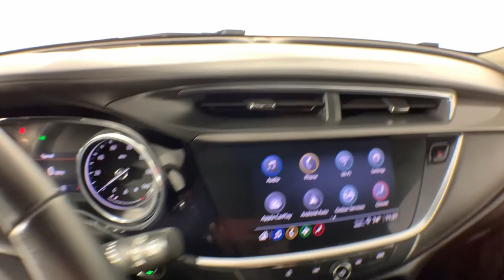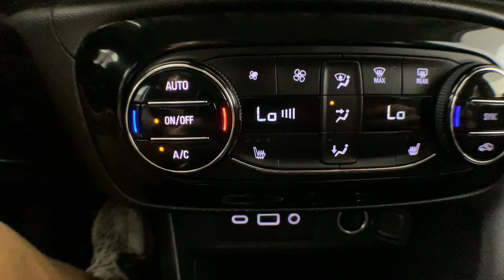2021 Buick Encore_GX Colonie, Albany, Saratoga Springs, Clifton Park, Schenectady, NY P13167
Ebony Twilight Metallic Used 2021 Buick Encore_GX Select available in Colonie, New York at DeNooyer Chevrolet. Servicing the Albany, Saratoga Springs, Clifton Park, Schenectady, NY area.

DeNooyer Chevrolet
127 Wolf Road

CARFAX One-Owner. Clean CARFAX. Ebony Twilight Metallic 2021 Buick Encore GX Select AWD 9-Speed Automatic ECOTEC 1.3L Turbo ***CLEAN CARFAX*** ***ONE OWNER TRADE*** 18 Machined Aluminum Wheels 2 USB Ports w/Auxiliary Input Jack 2-Way Power Driver Lumbar Control 3.17 Final Drive Axle Ratio 4-Way Manual Passenger Seat Adjuster 4-Wheel Disc Brakes 6 Speakers 8-Way Power Driver Seat Adjuster ABS brakes Air Conditioning Alloy wheels AM/FM radio: SiriusXM Auto High-beam Headlights Automatic temperature control Brake assist Bumpers: body-color Cloth w/Leatherette Seat Trim Compass Delay-off headlights Driver door bin Driver vanity mirror Dual front impact airbags Dual front side impact airbags Electronic Stability Control Emergency communication system: OnStar and Buick connected services capable Enhanced Performance 6-Speaker System Front anti-roll bar Front Bucket Seats Front Center Armrest Front dual zone A/C Front fog lights Front License Plate Bracket Front reading lights Front wheel independent suspension Fully automatic headlights Heated door mirrors Heated Driver & Front Passenger Seats Heated Front Seats Illuminated entry Knee airbag Low tire pressure warning Occupant sensing airbag Outside temperature display Overhead airbag Overhead console Panic alarm Passenger door bin Passenger vanity mirror Power door mirrors Power driver seat Power steering Power windows Preferred Equipment Group 1SD Radio data system Radio: 8 Diagonal Buick Infotainment System Rear reading lights Rear seat center armrest Rear side impact airbag Rear window defroster Rear window wiper Remote keyless entry Ride & Handling Suspension Roof rack: rails only Security system SiriusXM Radio Speed control Speed-sensing steering Split folding rear seat Spoiler Steering wheel mounted audio controls Tachometer Telescoping steering wheel Tilt steering wheel Traction control Trip computer Variably intermittent wipers Wireless Apple CarPlay/Wireless Android Auto.brbrPlease reach out to schedule an appointment for a viewing @ Recent Arrival! 26/29 City/Highway MPGbrbrAwards:br * 2021 IIHS Top Safety Pick with specific headlights